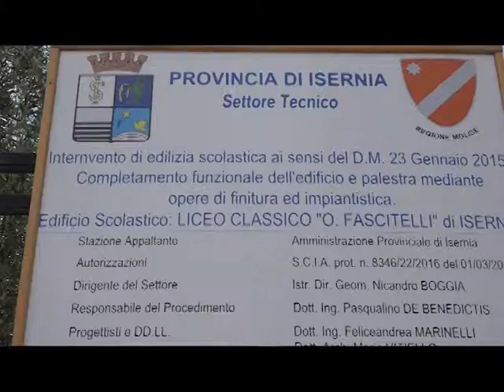Liceo "Fascitelli"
Ormai ci siamo davvero. Il prossimo cinque di giugno  torneranno ad aprirsi le porte liceo classico ‘Onorato Fascitelli’ di Isernia. La storica sede in corso Garibaldi, dopo un lungo e complesso iter di ripristino, finalmente viene restituito alla città a agli studenti. Ormai superate le polemiche per il protrarsi dei tempi della ristrutturazione, ora quel plesso viene riaperto in conformità di moderni ed efficaci standard anti sismici. In proposito le parole del presidente dell’ente provincia Lorenzo Coia